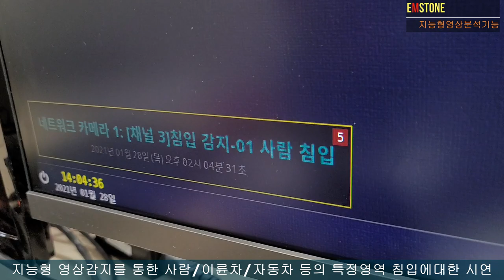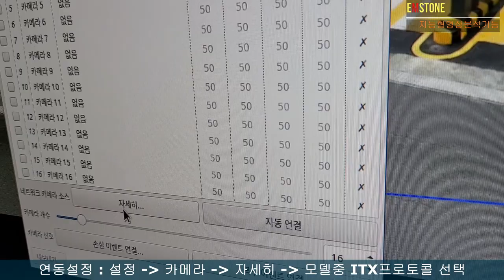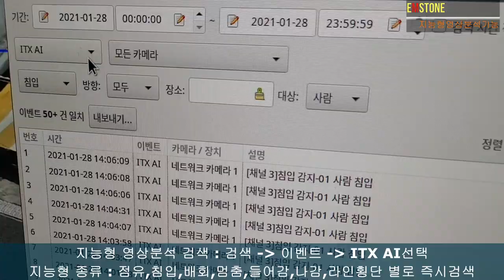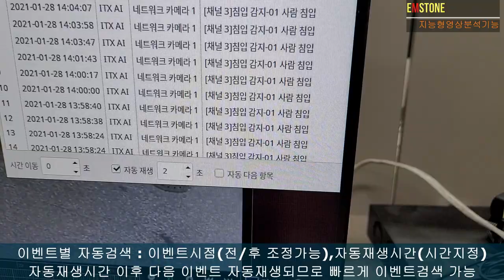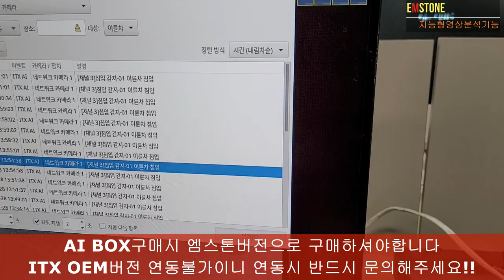EMSTONE 지능형 영상감지/검색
EMSTONE NVR/VMS/CMS/IP Wall Solution

이번영상은 ITX AI 기능을 엠스톤 NVR에 연동하여
지능형 영상감지/검색 하는 방법에대하여 설명하였습니다

여러가지 지능형 분석을 통한 감지/검색이 되므로
광범위한 영역에서의 이벤트 알람 및 검색이
실시간으로 가능하게되었습니다

앞으로도 좋은 기능으로 안전한 세상을 만들기에 도움이 되도록

고맙습니다~

ATX AI기능은 엠스톤버전이 따로존재하기때문에
구매시 엠스톤버전을 구매하셔야합니다